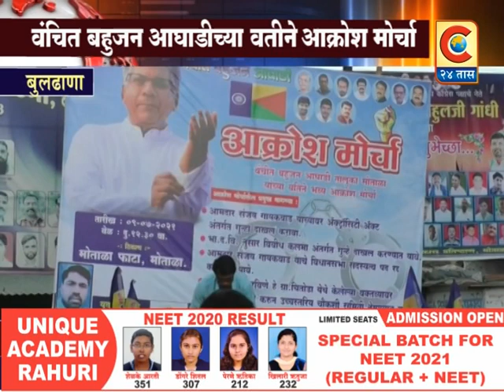बुलडाणा - वंचित बहुजन आघाडी यांच्या कडून आमदार संजय गायकवाड यांच्या विरोधात आक्रोश